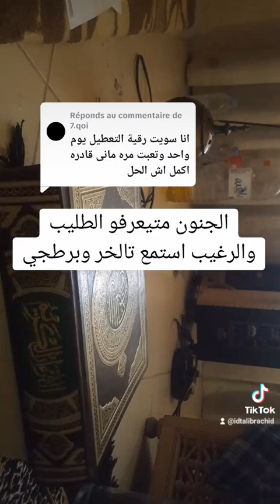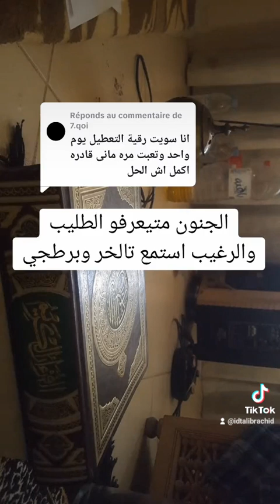22 février 2024(1)